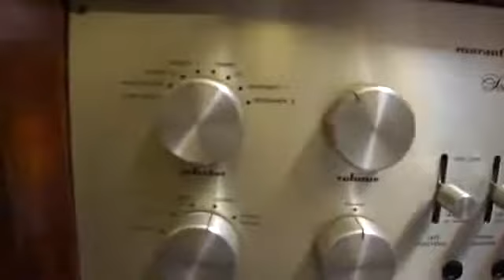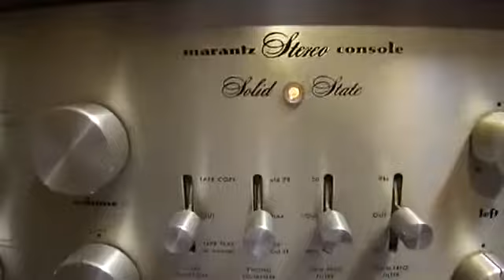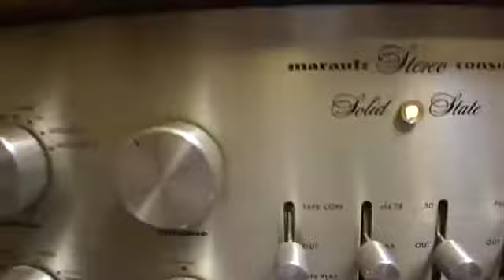lungyim~My diy turntable in my Systems.